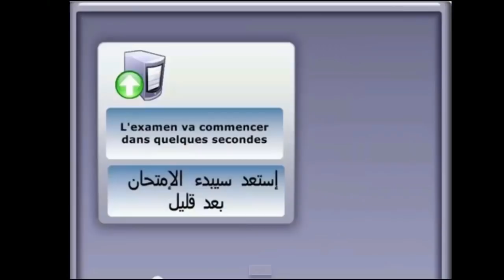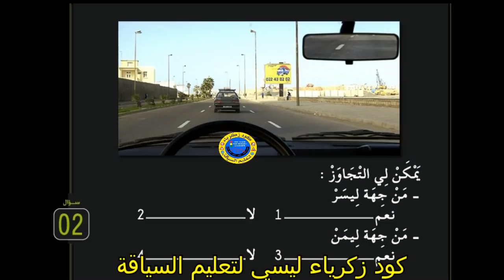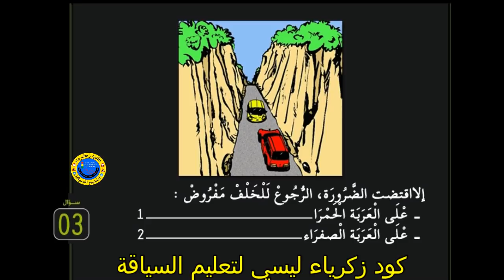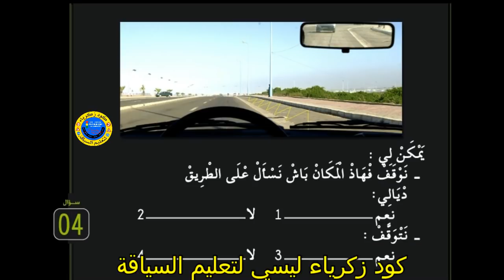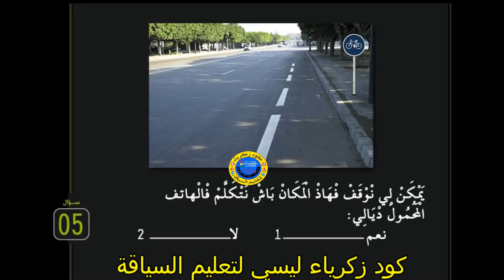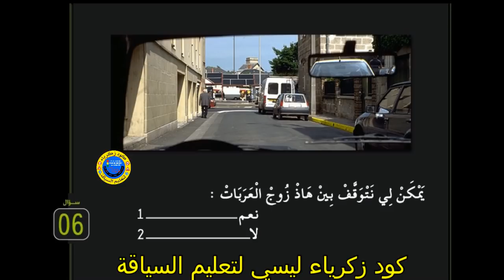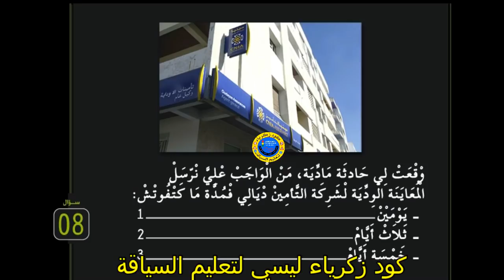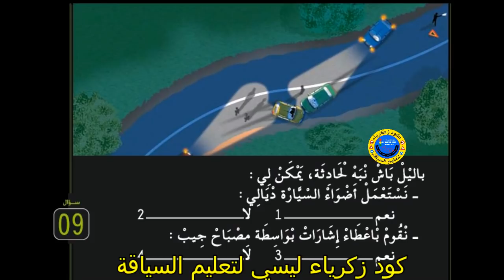🟢 تعلم السياقة سلسلة 26 جزء 1 من الامتحان النظري لرخصة السياقة صنف 🅱️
تعلم السياقة سلسلة 26 جزء 1 من الامتحان النظري لرخصة السياقة صنف ب

تعلم السياقة من الصفر